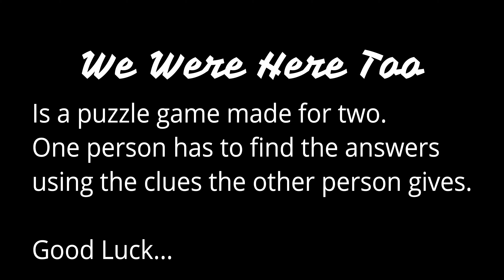Only One Wins - We Were Here Too Part 8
The final puzzle but who gets to escape?